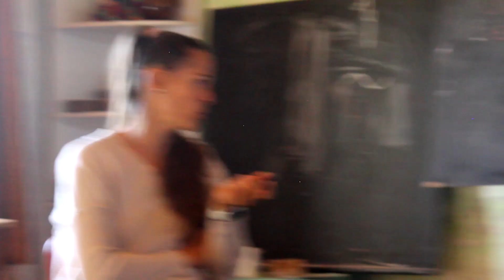Arany-Ló Alapítvány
"Létre kell hozni olyan helyeket, ahol minden természeti lény menedéket talál, mert talán ezek lesznek az utolsó helyek, ahol az emberi lélek megnyugvásra lel."
John Muir

A 2009-ben létrehozott békéscsabai Arany-Ló alapítvány fő célja az élővilág védelme, mely hosszú távon úgy valósulhat meg, ha az utánunk következő generációkat megfelelő tudással látjuk el.

Farmunkon kapott helyet a FORMACOOP szövetkezeti kezdeményezés is, mely organikus erőforrás megosztást tesz lehetővé személyek és szervezetek között. Célja az együttműködők szükségletei mentén való kooperációk kialakítása, illetve a bizalom fenntartása.